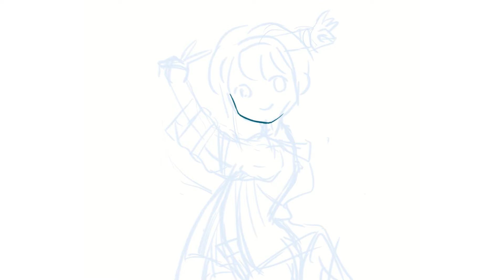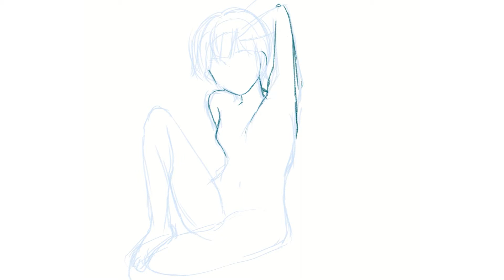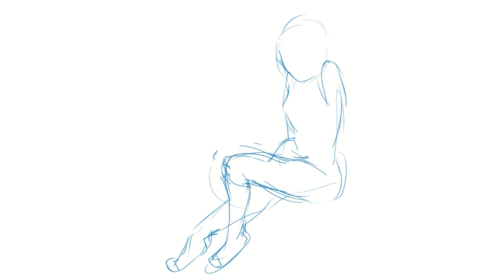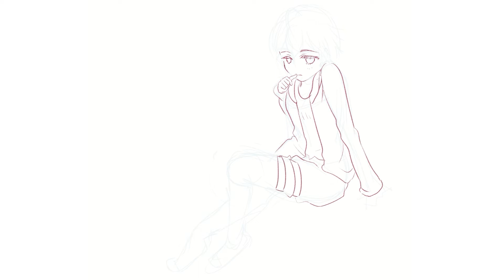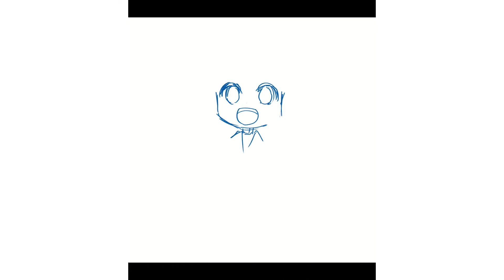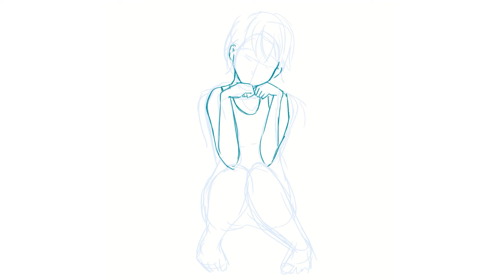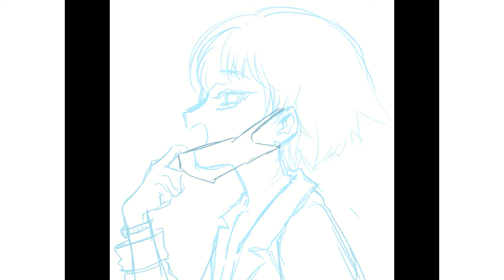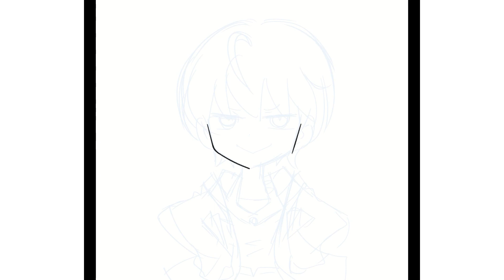【Speed Drawing 002】Twitterに投稿した落書きまとめ。SpeedPainting！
おやすみVtuberでつぶやいた絵を主にのせています。Drawing fun !

応援よろしくお願いします☆彡
【スタッフクレジット】
▼ママ＠はざくみ Twitter